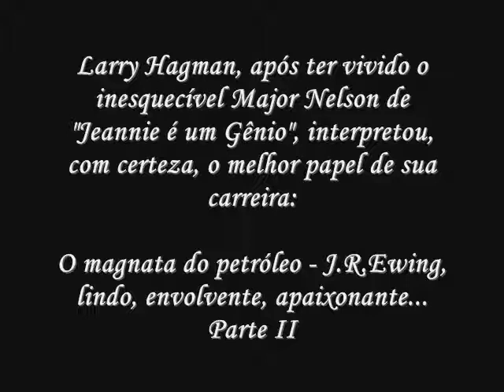Larry Hagman - Fotos - Parte II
Larry Hagman, após ter vivido o
inesquecível Major Nelson de "Jeannie é um Gênio", interpretou, com certeza, o melhor papel de sua carreira:
O magnata do petróleo - JR Ewing, lindo, envolvente, apaixonante...